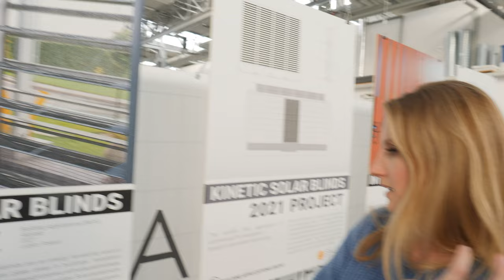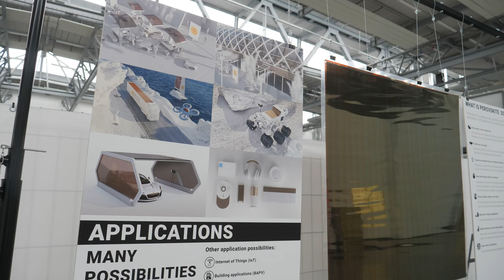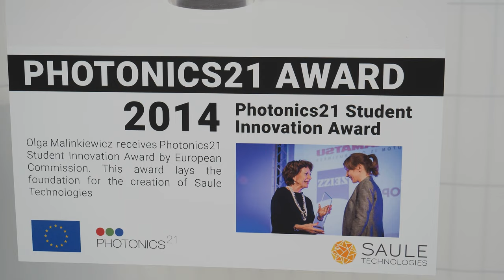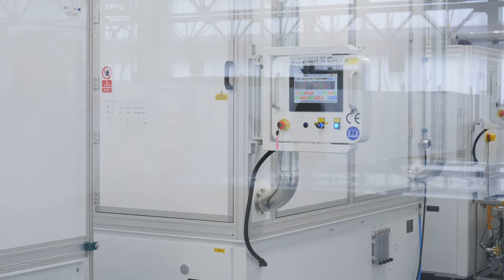TWARZE INNOWACJI | Olga Malinkiewicz, Saule Technologies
Innowacja jest kobietą! Polka, która stworzyła rewolucyjną technologię druku ogniw perowskitowych, korzystając z Funduszy Europejskich POIR stworzyła biznes wyceniany na blisko 1 mld zł, a jej perowskity są szansą na przełom w energetyce.

Poznaj historię założycielki Saule Technologies  - dr Olgi Malinkiewicz!

W cyklu Twarze Innowacji prezentujemy sylwetki:
🔹 naukowców i przedsiębiorców, którzy na co dzień realizują przełomowe projekty, które wprowadzają zmiany na lepsze w różnych dziedzinach 👩‍🔬 👨‍💼
🔹 oraz osób, które po stronie publicznej dbają o to, by przełomowe technologie otrzymały odpowiednie wsparcie finansowe i merytoryczne.
Poznaj ich historie!